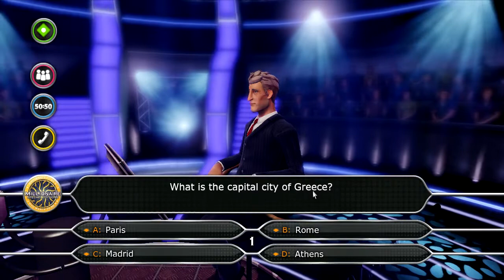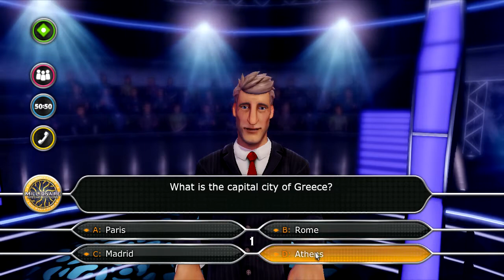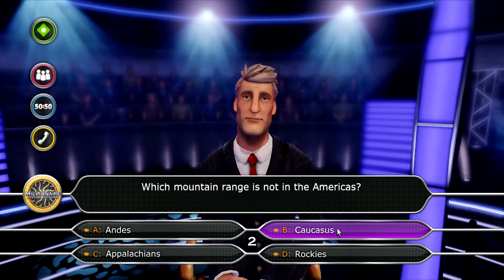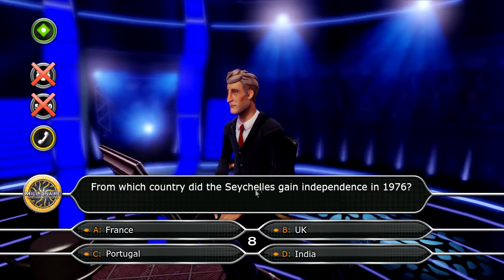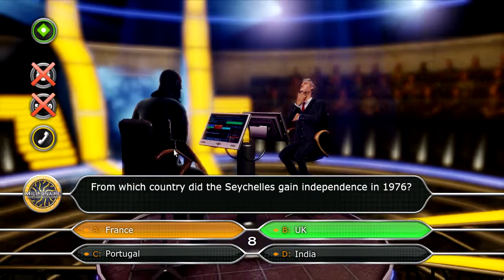Who Wants To Be A Millionaire? - Attempt #10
Niall and Gica combine their considerable brain power in an attempt to win some cash for their chosen charity. No brain cells were at risk of damage during the making of this video, and no charity was ever paid real money.